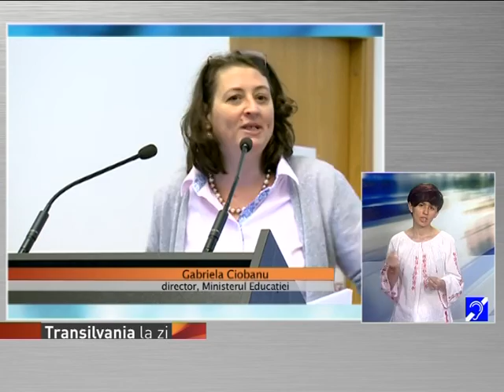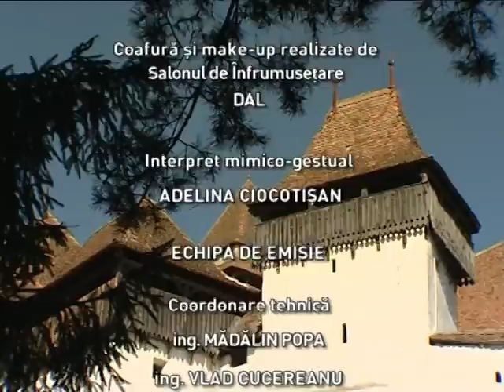Transilvania la zi din 22 iunie 2016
Moderator: Luminita Purdea Cotutiu
Interpret mimico-gestual: ADELINA CIOCOTIȘAN
Invitati: MIHAI PRODAN, jurnalist, Actual de Cluj
prof. univ. dr. GABRIEL BĂDESCU,  director, Centrul pentru Studierea Democrației
 lect. univ. dr. VIOREL NISTOR, Facultatea de Științe Politice, Administrative și ale Comunicării, U.B.B. Cluj
GHEORGHE CĂPUȘAN, proprietar, Muzeu „Poarta de su’Feleac”
SEBASTIAN PAIC, reprezentant, Asociația studențească „Zestrea”
Teme: EDUCAȚIE, BUNĂ GUVERNARE, SECURITATE NAȚIONALĂ/
IA, UN SIMBOL AL NEAMULUI ROMÂNESC